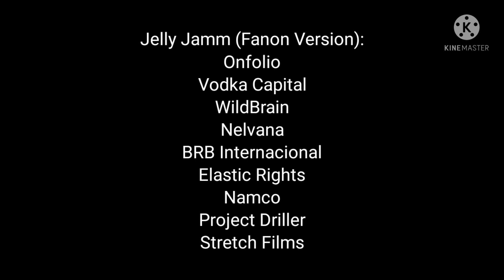GTW Studios, should be this the production companies of Pocoyo (FV) and Jelly Jamm (FV)?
I think it is